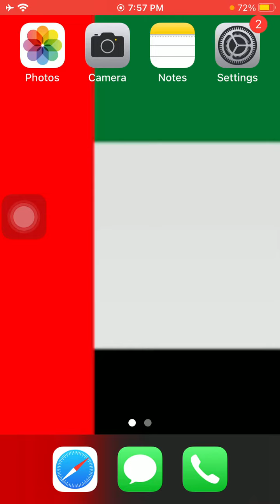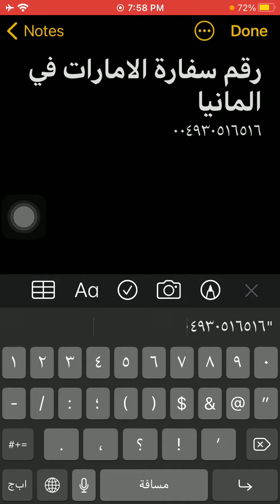رقم سفارة الامارات فى المانيا - Emirates